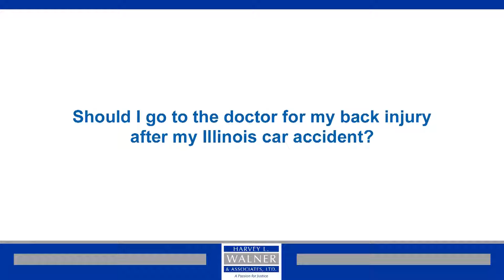Should I Go to the Doctor for My Back Injury After My Illinois Car Accident? | Walner Law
You should definitely go to the doctor for your back injury as a result of a car accident in Illinois. You never know what type of injury you’ve sustained when you’re in a car accident, especially with whiplash. You don’t know the type and extent of the injury to your back, so you will need to see a doctor in order to figure that out.

Walner Law® in Chicago makes it easy for you to file a personal injury, workers’ compensation, or medical malpractice claim. We also offer contingency fees, which means you don’t owe us any attorney fees unless we win your case by ending it with a settlement or verdict in your favor.